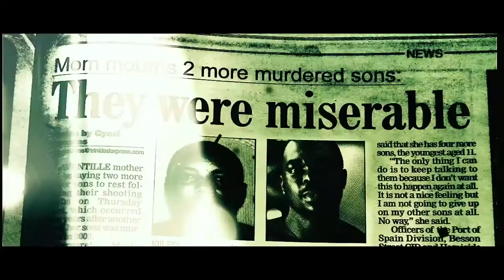God Loves the Fighter - Official Trailer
Several people fight to live in their community of east Port of Spain. Their circumstances affect their decision making - leading to moments of triumph and moments of tragedy.

Delivered with fierce political anger and passionate humanism, God Loves the Fighter is a cinematic firebomb flung through the window of a governmental institution. With its hallucinogenic colour filters and instinctual montaging, the hazardous streets of East Port of Spain are presented through the haze of a nightmarish fever dream that keeps its inhabitants trapped in the same destructive cycles. It’s an exhilarating, at times exhausting watch but it has the focus and clarity of a single spoken statement directed straight at the privileged and indifferent.

Amongst the bustle of characters the film observes, the protagonist of God Loves the Fighter is the young Charlie, a man raised under turbulent conditions and with connections to the city’s seedy underbelly. While he wishes to stay on the right path, crime appears to be the only feasible alternative to struggling for a next meal, so he takes up a childhood friend’s illicit job offer. Parallel storylines see a boy named Chicken make his first steps into the same life that got his brothers killed and a devoutly religious prostitute named Dinah wrestle with conflicting emotions brought about by her occupation and her principles. The latter of these plotlines eventually overlaps with Charlie’s story, presenting an opportunity for redemption and even escape.

There’s a lot going on in God Loves the Fighter and in a lot of different places with a lot of different people, so the voiceover narration of preacher King Curtis is a necessary element to tie the various goings-on together. Written with a terrific turn of phrase and some sharp humour, this device also happens to be one of the film’s most enjoyable aspects in itself, while complementing the dizzy poetry of the film’s visual rhythms. For his debut feature, Damian Marcano already appears to harbour a remarkably well-defined cinematic vision. With a style reminiscent of both Harmony Korine’s Spring Breakers and such ’90s Wong Kar-wai offerings as Happy Together and Fallen Angels, the hyper editing creates a viscerally compelling patchwork of claustrophobic images. While City of God comparisons are certainly warranted, Marcano’s bold sensibilities bring the drama into more abstract, disorienting territory.  This is a shattered mirror of a film, reflecting society in jagged fragments.

This fractured design is likely to test the patience of viewers hoping for a more story-driven experience, but as with many a successful work of art, you might need to take a few steps back to see how well it all fits together as a whole. It may only be in the film’s bittersweet concluding minutes that it becomes especially apparent that despite its seemingly messy form, this is a film built to exceed the sum of its parts. Every struggle and setback is given added resonance when put into the context of the wider patterns the film tragically demonstrates and every victory feels more precious when compared with the confusion that the characters can briefly rise above.

While there are several menacing figures in God Loves the Fighter, there are no outright villains because every selfish action seems like a logical response to the chaotic setting, neglectful authorities and desperate circumstances. When you’re living in a quagmire of greed and exploitation, any act of humanity seems downright counterintuitive and the fight for your own sense of morality is an uphill battle. By immersing us in this deprived, treacherous community, Damian Marcano gives us a nerve-rackingly vivid sense of how strained conditions can cause the worst of our instincts to dominate our actions.